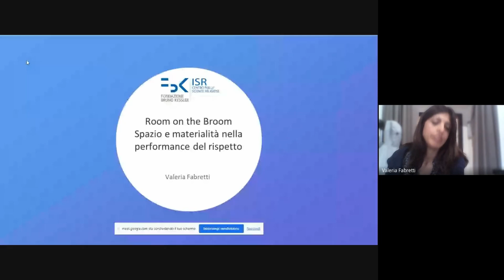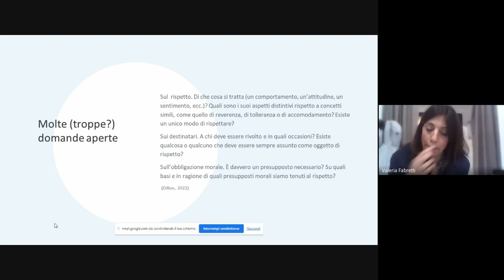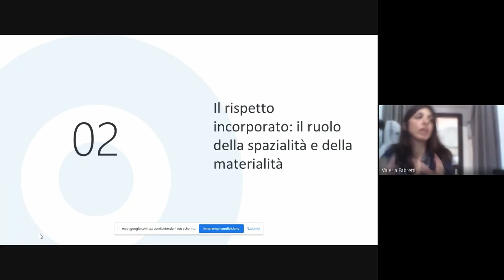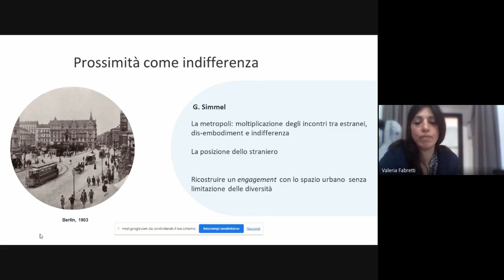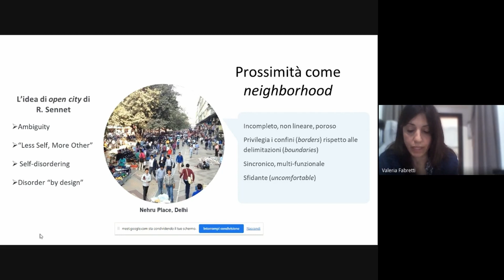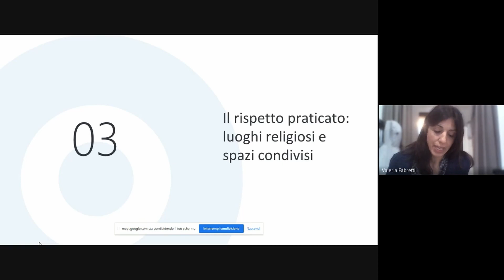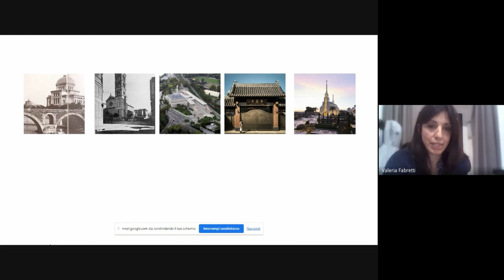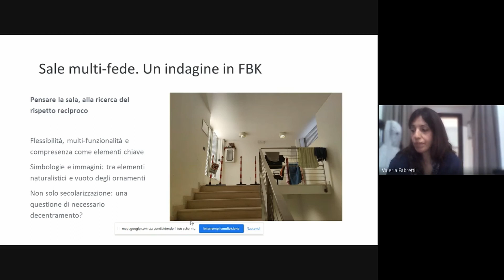“Room on the Broom”: spazio e materialità nella performance del rispetto | 21/11/2023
Le contrapposizioni culturali, etiche o ideologiche che irrompono sulla scena sociale sembrano sempre più incapaci di basarsi su una seria considerazione dell’alterità e mostrare, piuttosto, un “avvelenamento” del clima. In parte, questa degenerazione si può ricondurre alla tendenza a “personalizzare” gli scontri, denigrando gli aspetti più soggettivi, quando non morali, dell’interlocutore/trice, e distogliendo così l’attenzione da ciò che la sua alterità davvero “pone sul tavolo” (argomenti ma anche scelte e pratiche di vita).

Potremmo dire che a mancare sia il rispetto, seguendo l’idea interna alle scienze sociali che questo concetto rimandi più a performance – ovvero pratiche, modi di stare in contesti segnati dalla diversità – che a forme di giudizio personale o a stati d’animo.

Ma al rispetto, e con esso alla de-personalizzazione del confronto, ci si può “allenare”?

Ricorrendo a quell’insieme di studi che considera lo spazio e la materialità come aspetti costitutivi della vita sociale e della possibilità di azione, il seminario prova a rispondere a questa domanda adottando una prospettiva situata (embodied). Guardando in particolare al contesto della città, si discute la capacità degli elementi spaziali e materiali di costruire condizioni di prossimità in cui sia possibile “fare posto” all’altro (come sulla scopa della famosa strega Rossella) e rispettare il suo “spazio di manovra”.

Concentrandosi inoltre sul caso degli spazi in cui più facilmente si verifica l’incontro tra religiosamente diversi – e tra forme di vita religiose e secolari –, il seminario esplora piste di ricerca su luoghi di culto, spazi sacri condivisi da diverse comunità di fede e “stanze del silenzio”, sempre più diffuse per soddisfare i bisogni religiosi e spirituali delle persone che attraversano spazi collettivi, organizzazioni e istituzioni pubbliche nelle nostre città.

Relatrice: Valeria Fabretti, FBK-ISR

Coordinamento scientifico: Massimo Leone, Direttore FBK-ISR

Ciclo di seminari: “(Dis)Embodiment in Religion and Ethics“